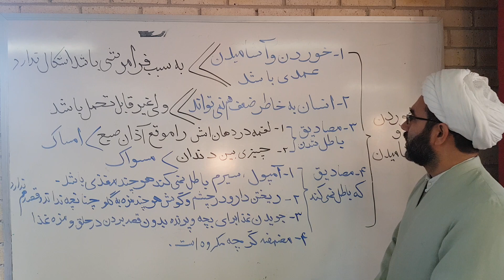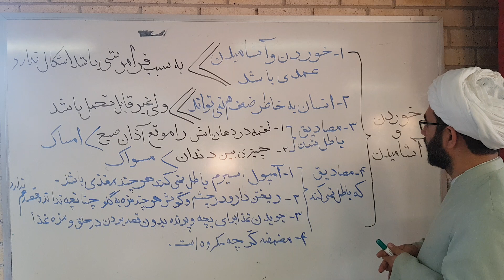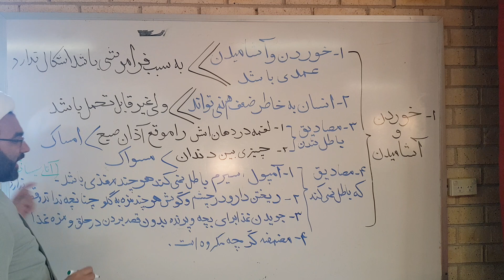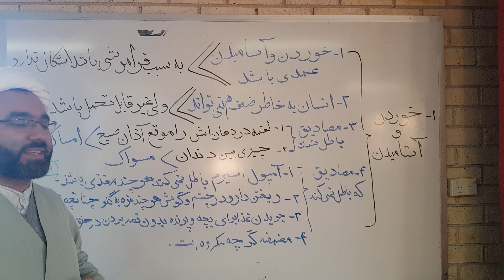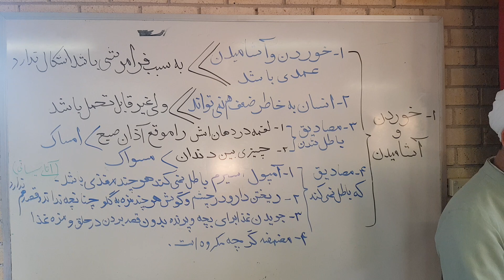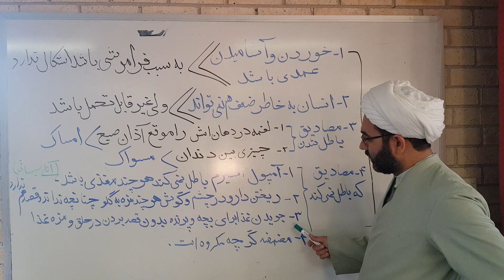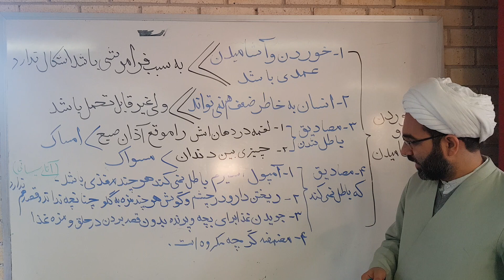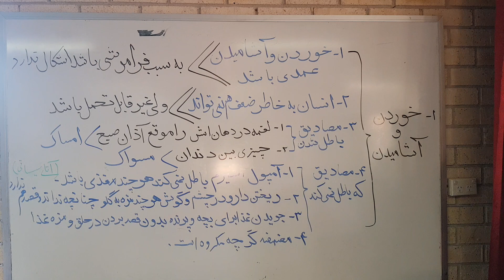احکام ماه رمضان ۹ : خوردن و اشامیدن، آیا سیرم روزه باطل میکند؟ چشیدن غذا در روز؟؟؟